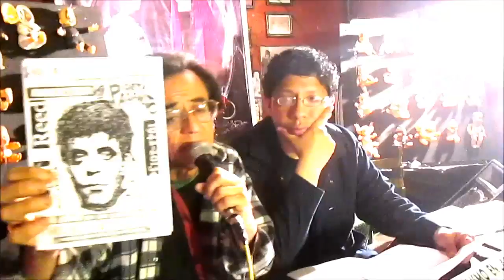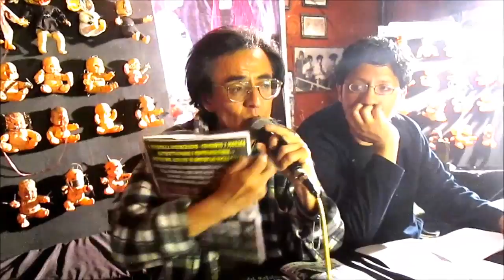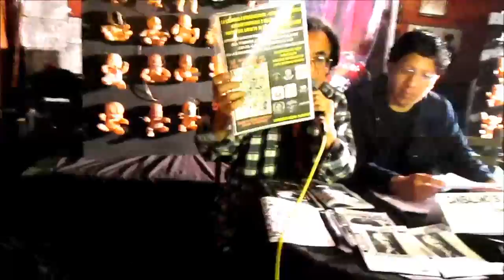RICHI "LAKRA" EN CANIBALISMO EN LAS ARTES OSCURAS (28-11-2015)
PRESENTACIÓN DE RICHI "LAKRA" CON"LOS POETAS DEL ASFALTO"EN "CANIBALISMO EN LAS ARTES OSCURAS" E EVENTO ORGANIZADO POR "LOS CUERVOS DE LILITH"--SÁBADO 28 DE NOVIEMBRE EL 2015.